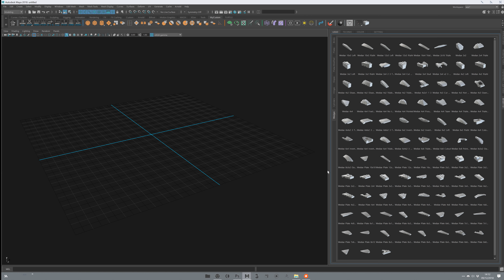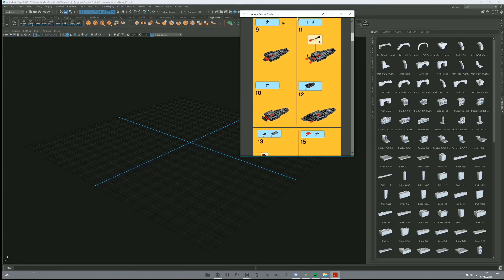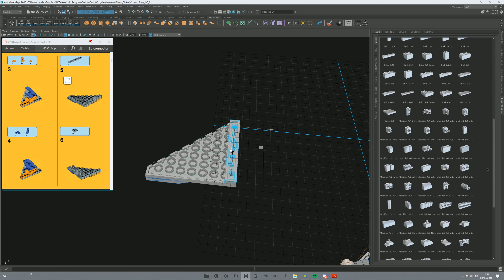BrickIt - Lego Creation Script for Maya - Trailer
BrickIt will allow you to build quickly and easily Lego models in Maya with the same feeling than in real-life!